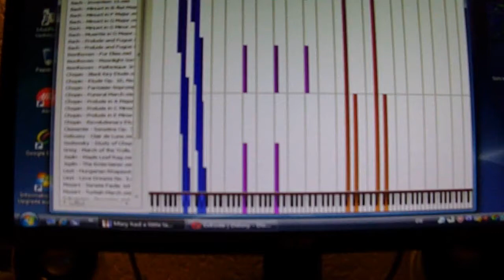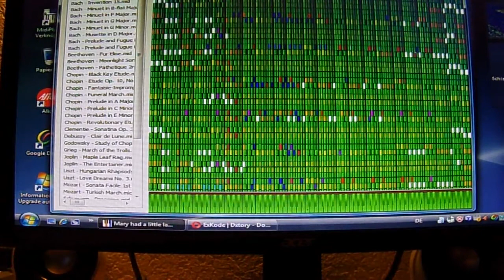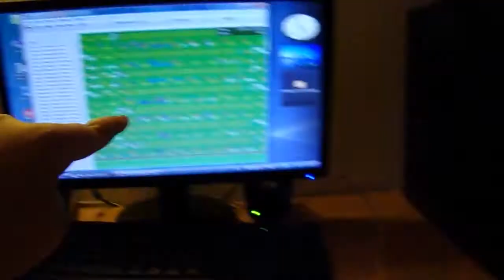Ultra old Windows Vista VS Mary had a little lamb 834K!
THIS *WINDOWS VISTA* IS *8* YEARS OLD!!!